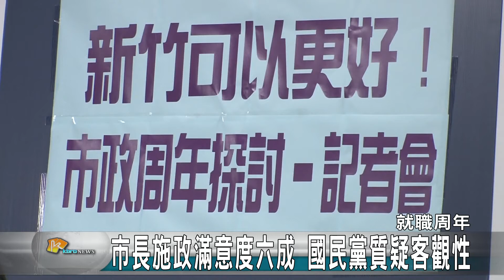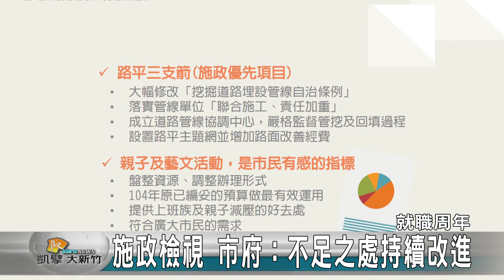20151228N-市長施政滿意度六成 國民黨質疑客觀性/ 施政檢視 市府：不足之處持續改進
去年底縣市長選舉，到今年剛好滿周年。市府在日前也公布民調成果，滿意度有六成多。新竹市議會國民黨團議員則是質疑問卷的客觀性；另外針對路平部分張祖琰議員對於路面刨除加封工程，沒有考量民眾生活需求相當不諒解。